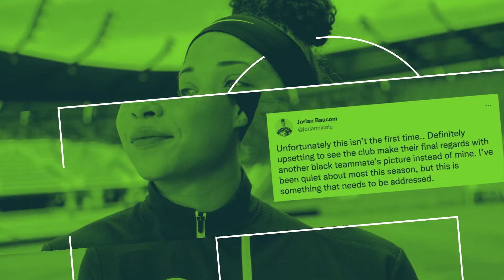2Cents FC Show | Episode: 80 - Kazaiah Sterling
This week the guys catch up with arguably one of the biggest signings in League 1, Tormenta FC forward Kazaiah Sterling. They talk about Kaz's upbringing in London growing up an Arsenal fan, but playing in the Tottenham academy; Getting his debut in a Champions League match, and making the jump across the pond to play in League 1. They also talk about some differences and similarities in terminology and culture from the states to the UK and touch on his career aspirations.

Show Credits:
Host: Amobi Okugo | @amobisays
Producer & Co-Host: EL Johnson | @elchereik
Guest: Kazaiah Sterling | @kazaiahsterling98